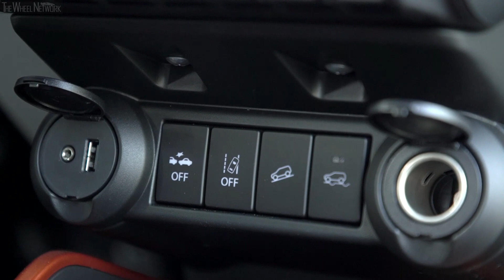2020 Suzuki Ignis Hybrid 4WD Allgrip | Exterior, Interior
▪ Footage location – Rome, Italy